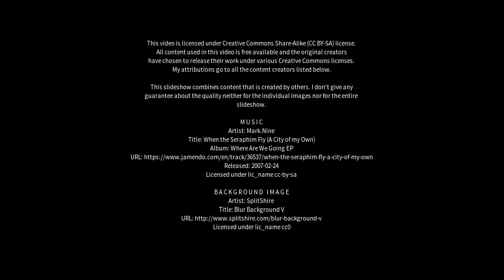Best places to visit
Best places to visit - Tencarola (Italy) Best places to visit - Slideshows from all over the world - City trips, nature pictures, etc.